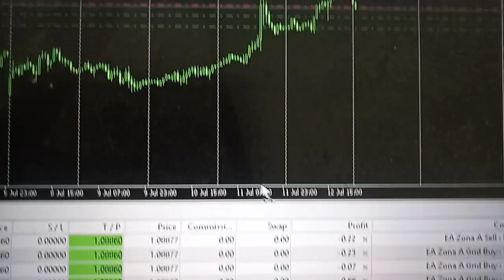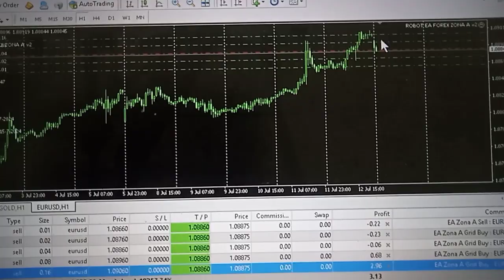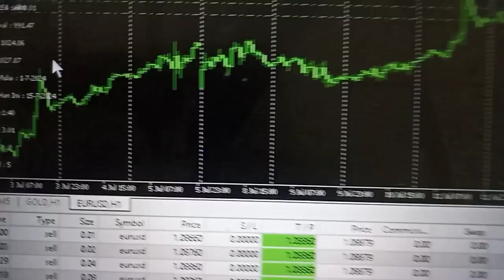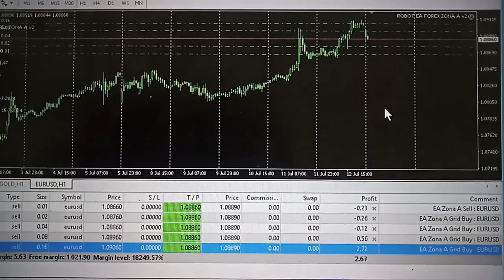Robot EA Modify TP Takeptofitnya Sudah Hijau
Detik - Detik Robot EA Modify TP Takeptofitnya Sudah Hijau Akan Close All Dapat di Lihat di Video ini.